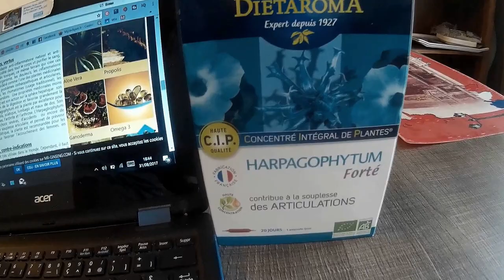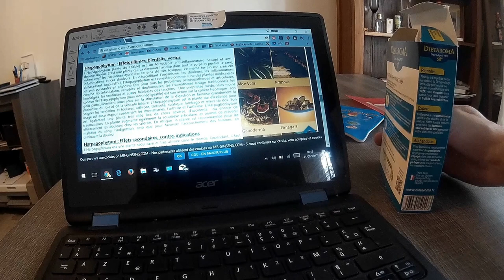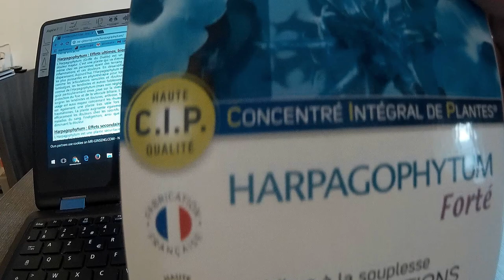COMMENT SOULAGER LA DOULEUR NATURELLEMENT HARPAGOPHYTHUM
L’harpagophytum est l’anti-inflammatoire de référence dans le traitement naturel des douleurs articulaires et de tendinites. Cette action est due aux principes actifs présents dans la racine secondaire de la plante.
How to relieve pain naturally

Anti-inflammatoire
- Antalgique
- Antispasmodique
- Stimulante digestive
- Hypo-uricémiante (: diminution du taux d’acide urique dans le sang)

Comme tout bon anti-inflammatoire, elles permettent donc d’améliorer la souplesse et la mobilité des articulations, mais sans pour autant entraîner d’effets indésirables au niveau de l’estomac. Ce risque minimal d’effets secondaires n’étant pas négligeable, l’harpagophytum peut donc se substituer de manière avantageuse à la médication traditionnelle.

Douleurs de dos, sciatique, lombalgie, rhumatisme, arthrose etc.